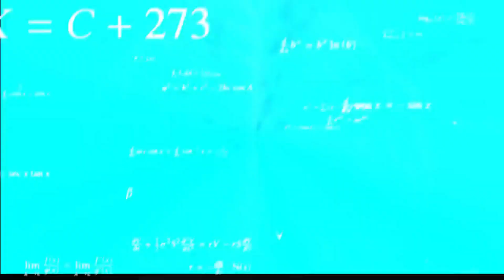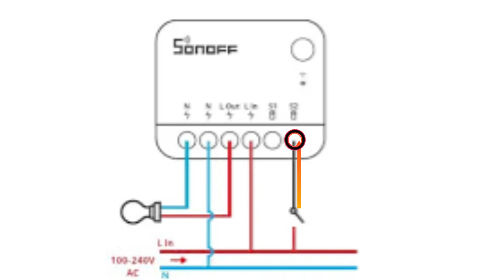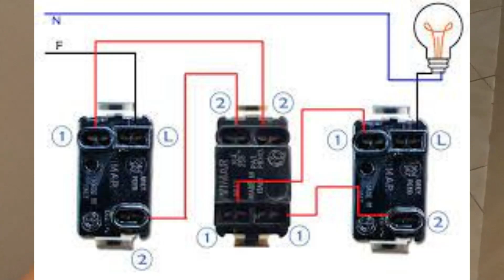Domotizzo camera mia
Questi sono i link dei prodotti utilizzati nel video:

Google nest hub

Interruttore wi-fi

Relè wi-fi

-Il mio computer:

-scheda madre